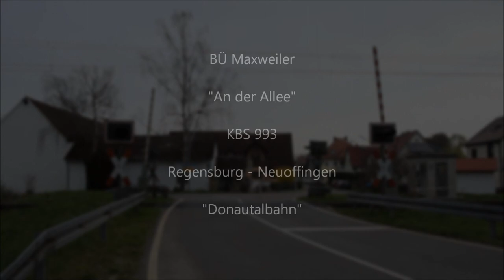Bahnübergang Maxweiler "An der Allee"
Maxweiler ist ein Stadtteil der oberbayerischen großen Kreisstadt Neuburg an der Donau, wenn auch einer, der gute zehn Kilometer östlich der Kernstadt liegt. Das Dorf hat eine überschaubare Einwohnerzahl (ganze 171 zum 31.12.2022) und liegt unmittelbar neben der Bundesstraße 16. Noch etwas näher am Ort verläuft die Donautalbahn auf ihrem Weg von Regensburg über Ingolstadt nach Neuoffingen.

Einen Bahnhalt sucht man hier allerdings vergeblich, den gibt es entweder westlich in Rohrenfeld oder östlich in Weichering. Um von der B 16 nach Maxweiler zu gelangen, muss man zuerst einmal das Gleis überqueren und so findet man hier noch eine alte Halbschrankenanlage mit Blinklichtern von Pintsch Bamag aus dem (laut Typenschild am Schalthaus) Jahr 1984. Eine Akustik gibt es nicht, wäre aber keine schlechte Idee, da der Bahnübergang fernüberwacht ist und die Züge (in der Regel die Baureihe 440 von Agilis, dazu gibt es noch ab und an Güterverkehr) sehr schnell da sind.